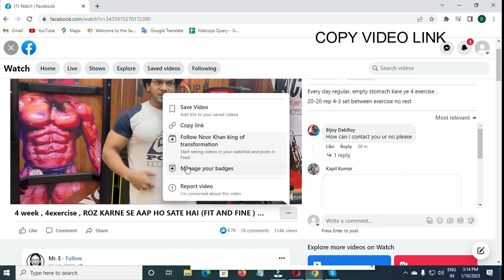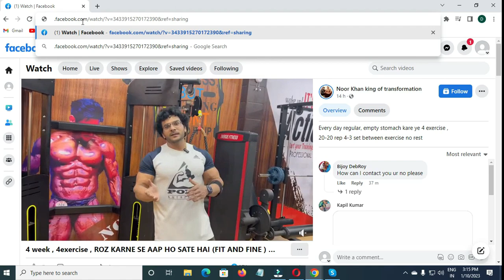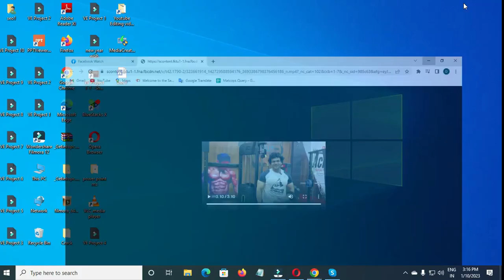How to download video from facebook?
Looking to download video from facebook, check out the process to download video from facebook.